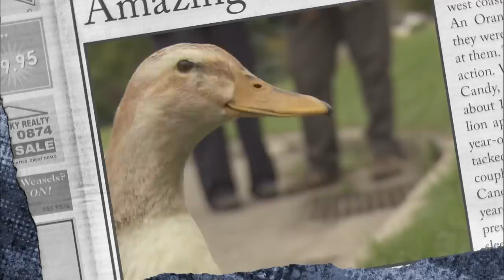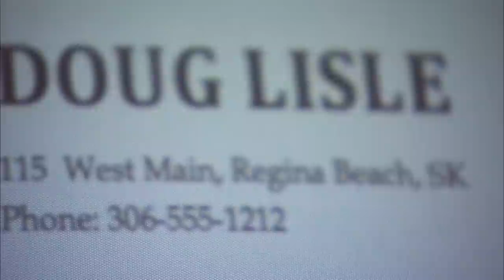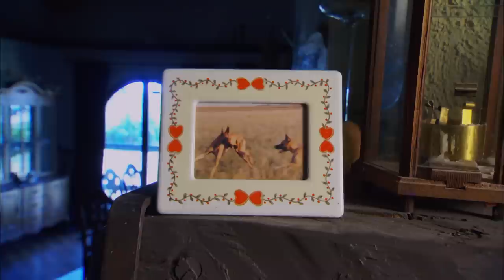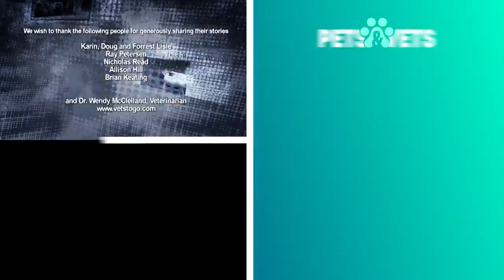Heroic Great Dane Rescues A Drowning Toddler | Pet Heroes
With a new toddler around the house, these Great Danes were thrilled to have a new friend to play with, but was a cause of concern for the owners. When the dog starts barking to jump into the pool on a cold day, the mother quickly realises something terrible has happened.

Pet Heroes showcases extraordinary examples of canine heroism. In each episode of this documentary series, two incredible stories are told through interviews with pet owners and family members with dramatic re-enactments.